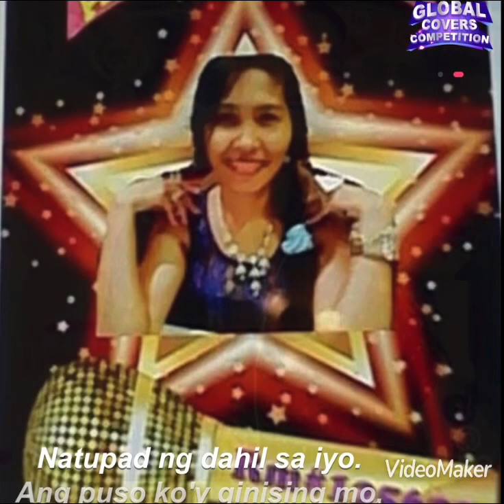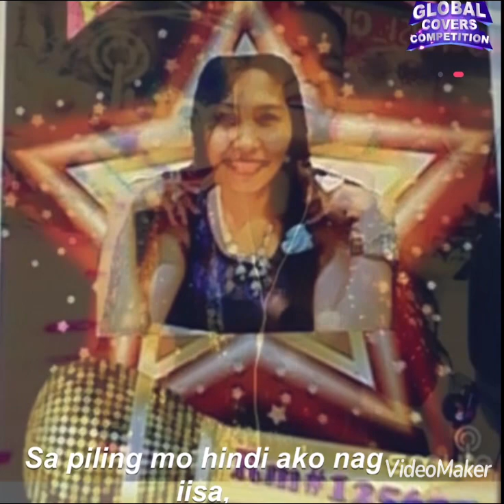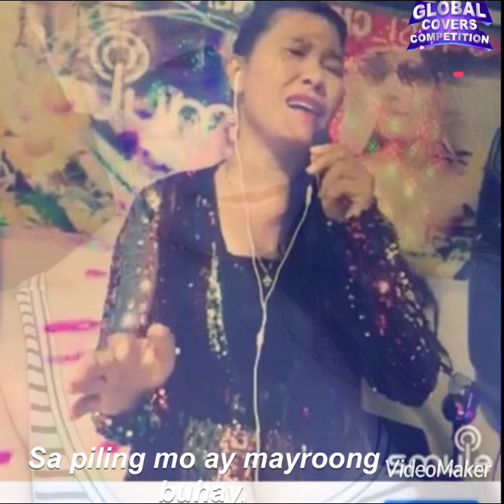Sa piling mo/ cover by musik sing christala#49